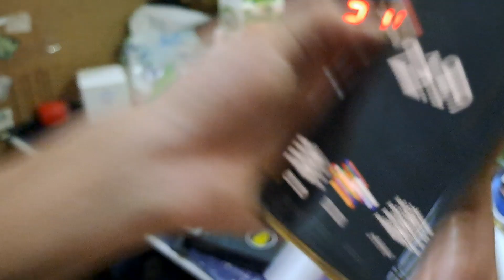2x2 avg 2.66 (平均每把觀察21.5s